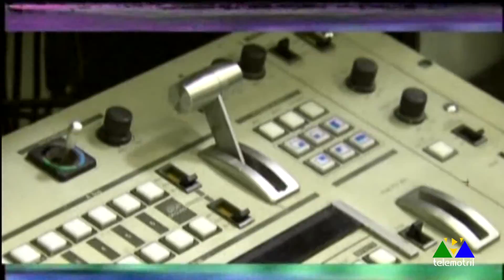091 30 años desde su mítico concierto en Motril